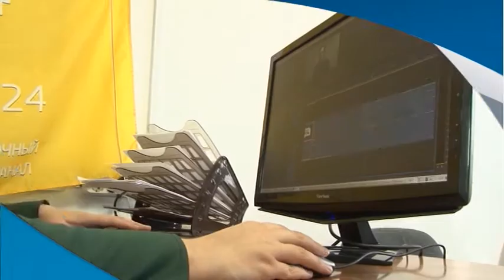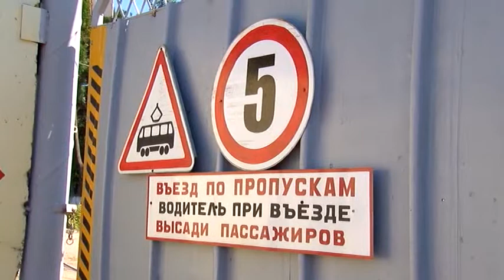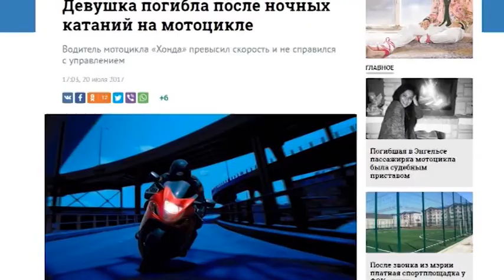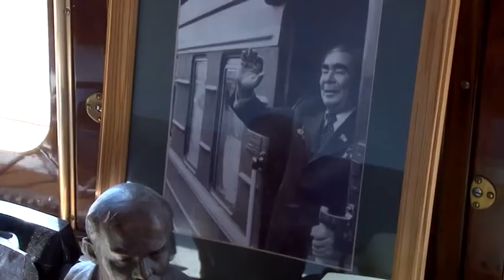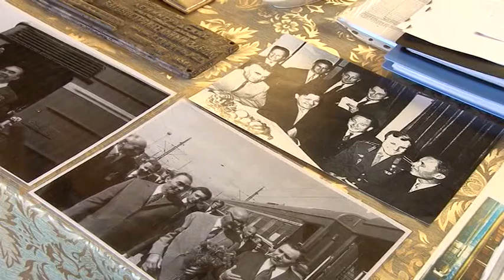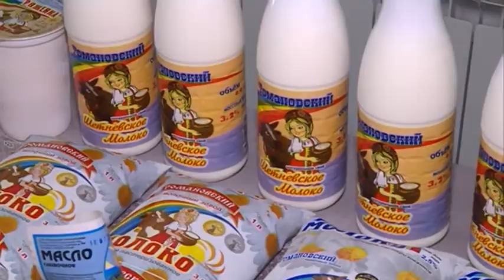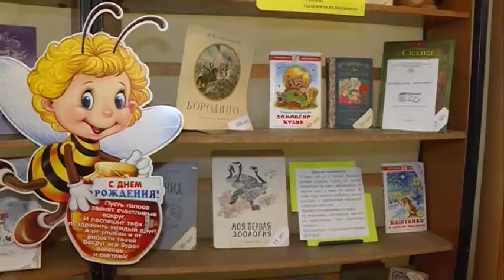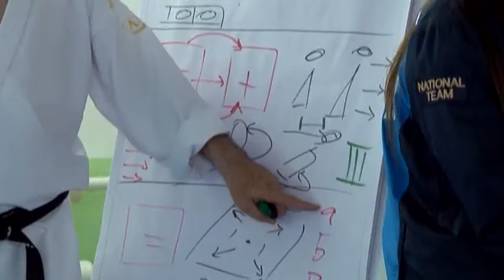Саратов Сегодня 21 июля 2017